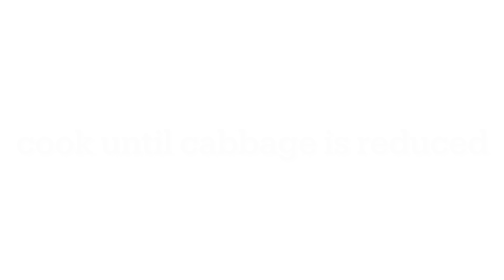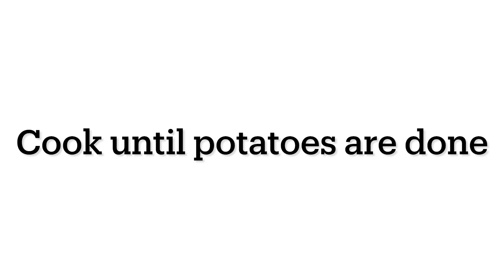Smoked Turkey and Cabbage soup with Potatoes and Spinach!!!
•1 head of Cabbage, chopped
•1 Smoked Turkey Neck
•1/2 Onion, diced
•Handful of fresh Spinach, chopped
•3 Potatoes, diced
•Olive oil
•Palm oil
•Liquid smoke
•Onion powder
•No-Salt Seasoning
•1/4 cup Salsa
•Heaping spoonful of Chicken base

Adjust all Seasonings accordingly. Cabbage will naturally produce liquid as it cooks so adjust your liquids to the desired amount of broth you prefer. Liquids added can be water, broth or stock.